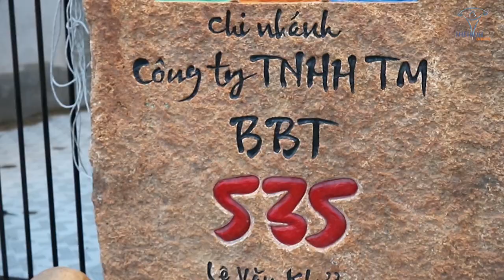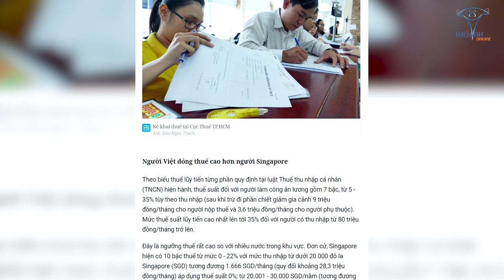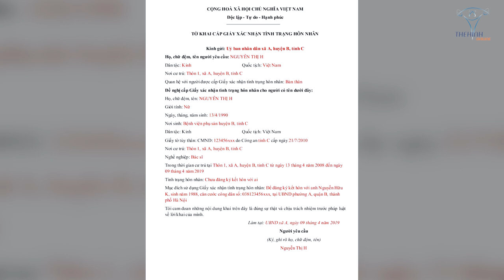Lập Nghiệp: Bí Quyết Kinh Doanh Phòng Gym Lời Từ A-Z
Vlog kinh doanh: Thuê mặt bằng hay mua đất kinh doanh phòng GYM thu lợi nhanh nhất? Những lưu ý cho gymer lập nghiệp từ ngành Gym

Địa chỉ:
♦ BBT Hiệp Phú: 10 Trương Văn Thành, phường Hiệp Phú, quận 9, TP HCM
♦ BBT Hiệp Thành: 535 Lê Văn Khương, Hiệp Thành, Quận 12, TP HCM
♦ BBT Quận 7: 102 Lý Phục Man, Phường Bình Thuận, Quận 7, TP HCM